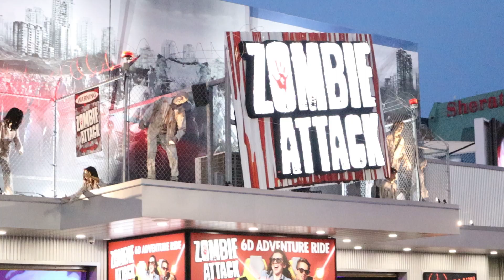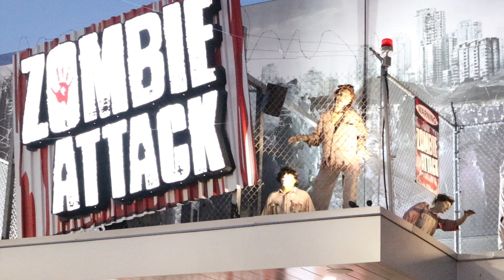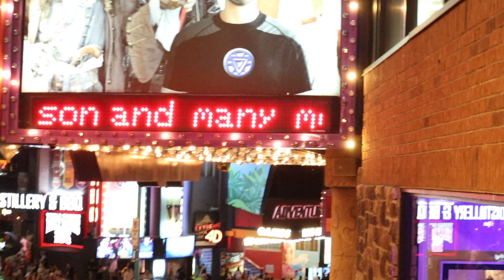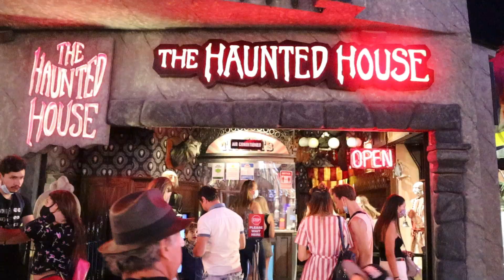Niagara Falls Nightlife 2020 (கனடா நயாகரா இரவுக்காட்சிகள் )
Clifton Hill
Fun And Entertainment Spot
Heart  Of The Tourist Area